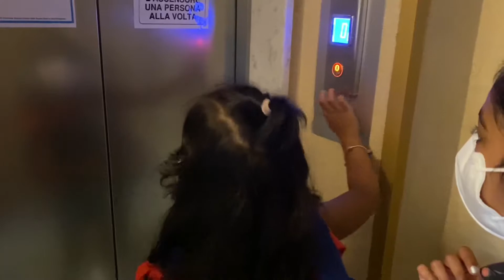The Roman Diaries- Part 1- Italian Vlog by Izabella